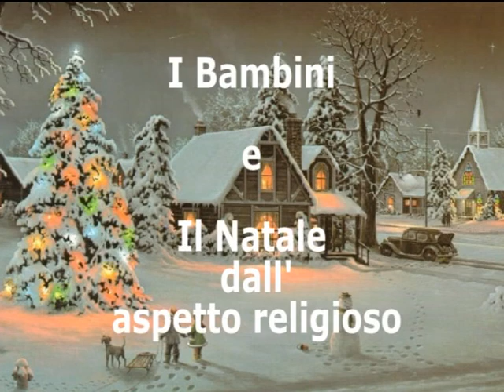I Bambini e le Religioni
Come vivono il Natale i bambini di diverse religioni nelle scuole di Argenta